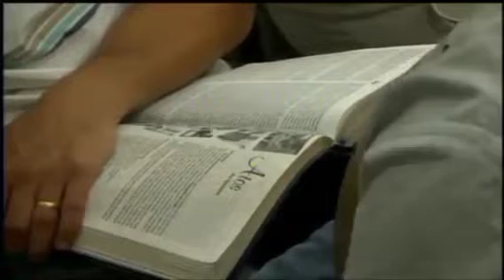Pra. Fernanda Brum - Forças Para Adorar Depois da Tragédia | Mensagem Completa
Pra. Fernanda Brum ministrando uma palavra.

▸ Gestão do Canal: Agência da Brum